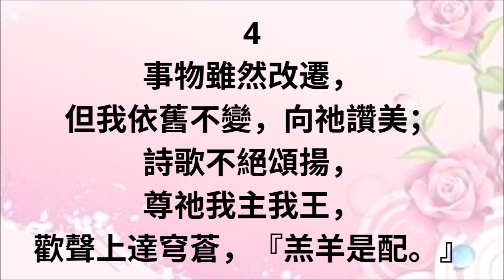CH147 榮耀歸於我主 (PIANO)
C147

1
榮耀歸於我主，
天地齊來歡呼，
向祂讚美；
祂的恩典、慈愛，
除我死亡、悲哀；
高唱直到萬代，
『羔羊是配。』

2
蒙恩人們都來，
環繞寶座敬拜，
向祂讚美；
為我寶血流出，
與神和好無阻；
讚頌之聲四佈，
『羔羊是配。』

3
被贖族類都來，
同心向主敬拜，
向祂讚美；
因祂我得歡樂，
發出感恩詩歌，
起來，口唱心和，
『羔羊是配。』

4
事物雖然改遷，
但我依舊不變，
向祂讚美；
詩歌不絕頌揚，
尊祂我主我王，
歡聲上達穹蒼，
『羔羊是配。』